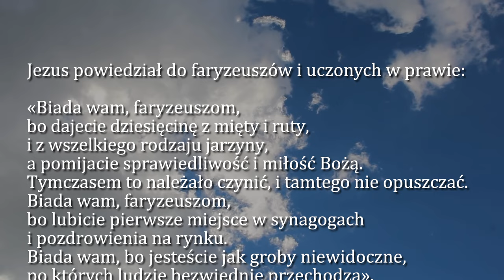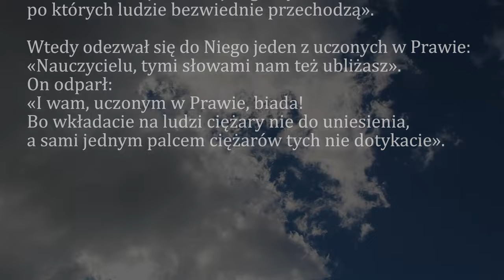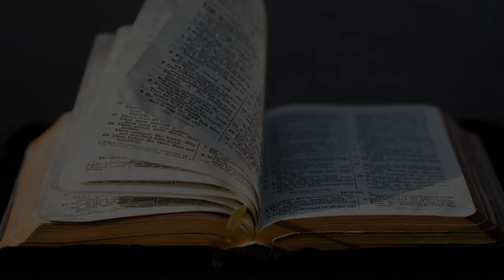Dobra Nowina na dziś | 16 października - Wspomnienie św. Jadwigi Śląskiej